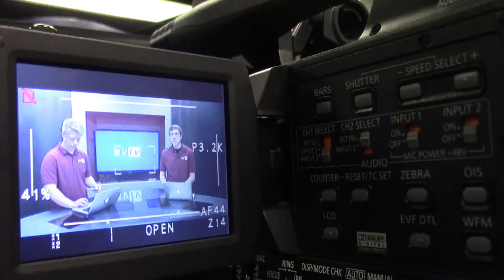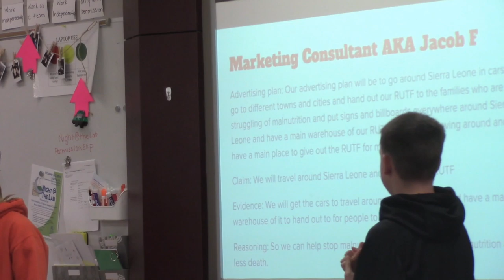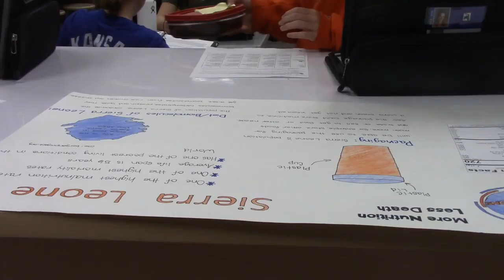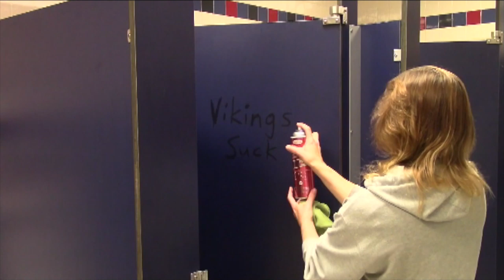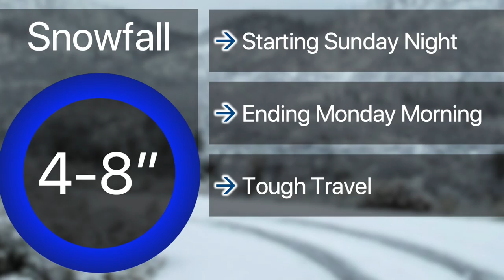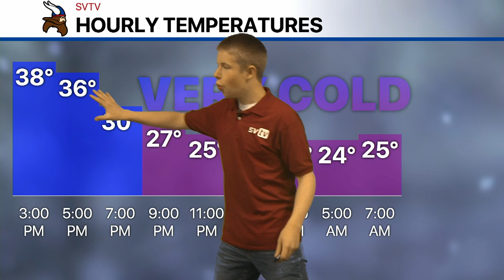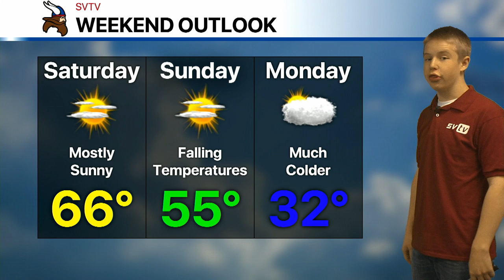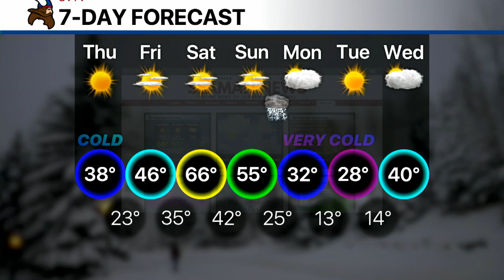11-7-19 SVTV Daily News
Stories: Freshman Biology Project, Blood Drive, and 5K Fall Run
Anchors: Ike and Carson
Graphics: Alfred
Director: Jacob